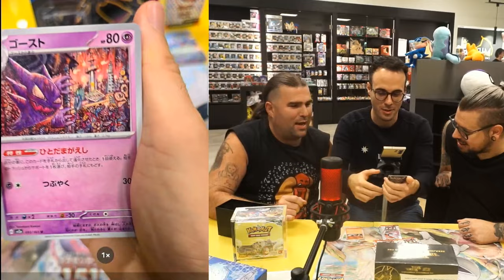SANKLEDI 😂 - BEST OF XIUDER